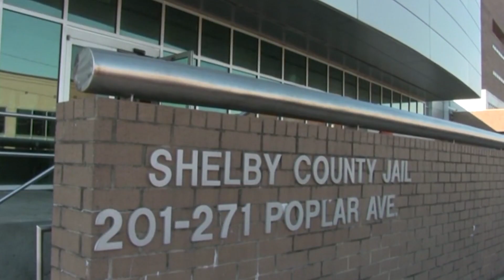Estado se convierte en “máquina de deportaciones masivas”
Debido a la enorme cantidad de arrestos a inmigrantes, aseguran que Tennessee se ha convertido en una “máquina” de deportaciones masivas.